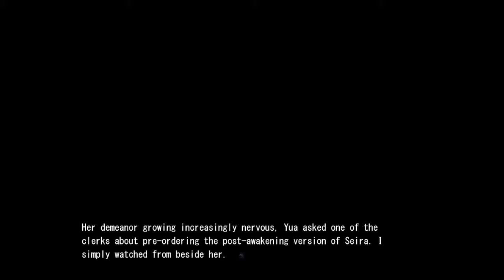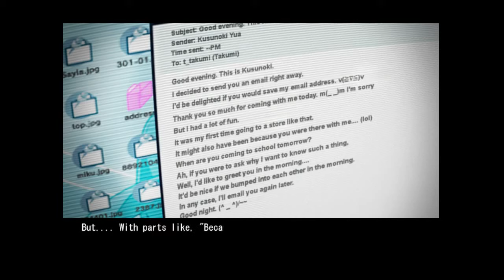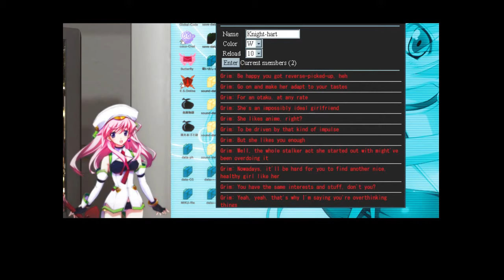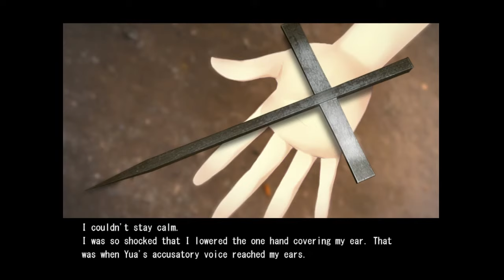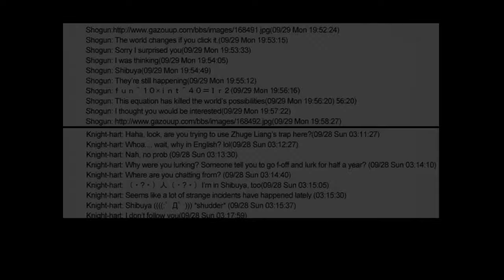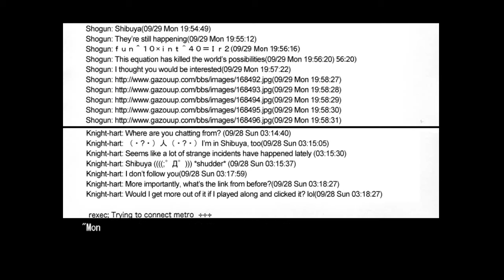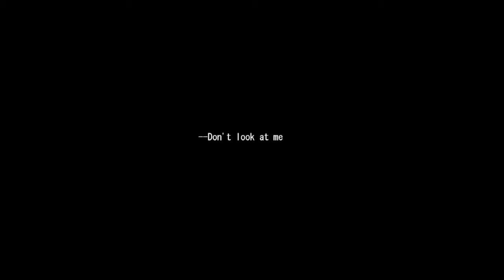Let's Play: Chaos;Head Part 6